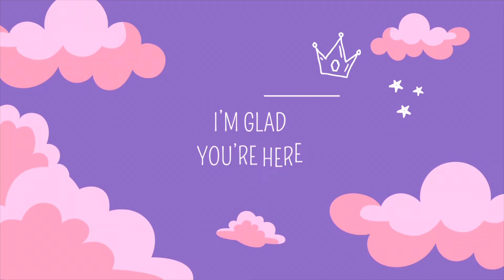1000lb Best Friends: Signs that their Friendship is Struggling 😭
Like I said in the video, I need a space to discuss this and I appreciate you being here with me to do that!!

Do you think anything is going on with these friendships?
When asked about it, they all just say they’re too busy to talk with each other, but is that really what’s going on??